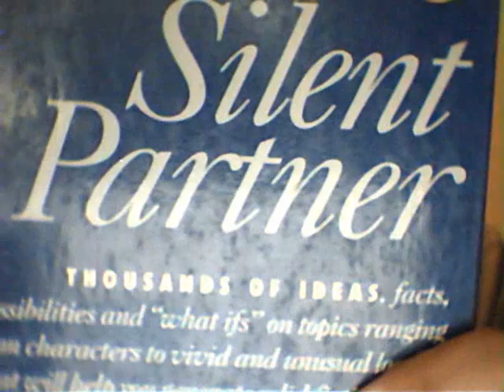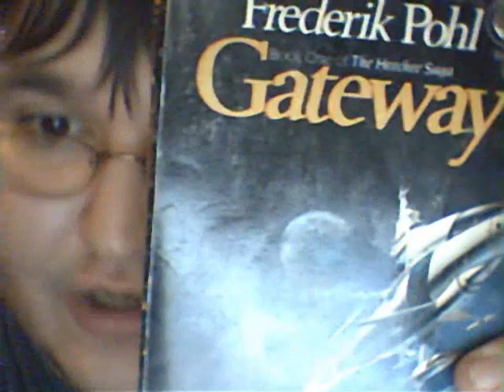August 02, 2008 -- In Your Pants, Babies, and the Zoo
I'm at the in-laws and their internet was out all day, so I couldn't upload the video yesterday morning. We went to the zoo and it still wasn't working when we got back, so I texted Renata and James to let them know. Thanks a lot for covering for me, James.